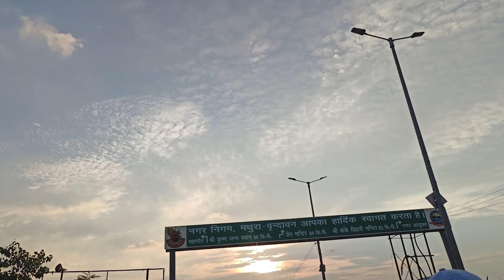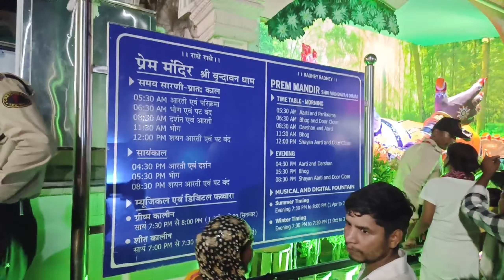Prem Mandir on Janmastami//viditya thing's //premmandir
Prem mandir on Janmastami..as we all hear about the mistery of vrindavan dham. In this video we went to Vrindavan Prem mandir... Which is very popular in Mathura. Because of our lord Krishna.
People of Vrindavan decorates Prem Mandir every day... The lightning are awesome... And also a fountain such as Akshardham.